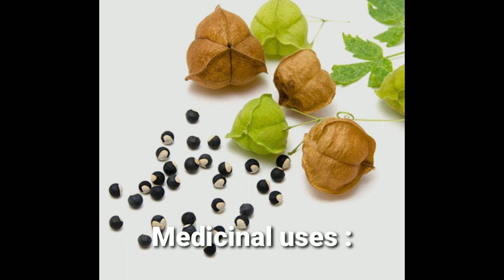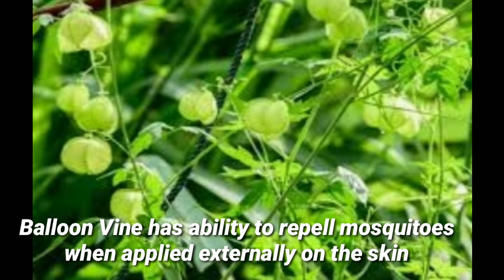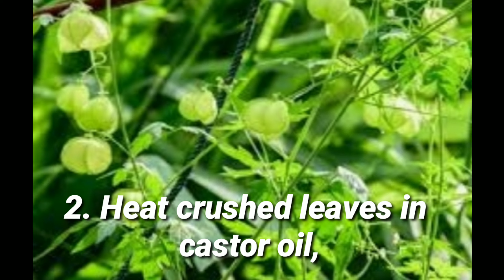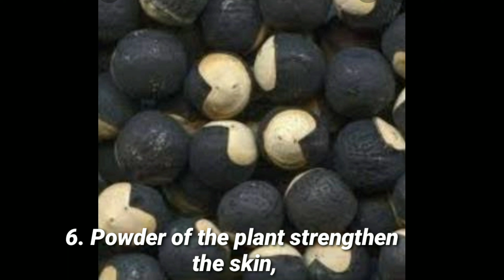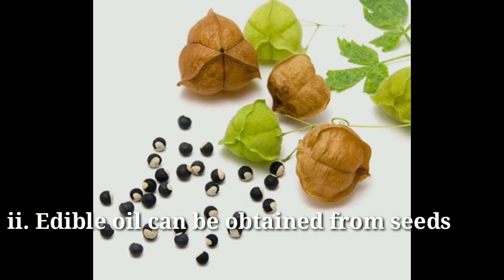Balloon Vine Plant. Health benefits /Treatments, Medicinal uses and side effects (Olunyeleketo)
Welcome to Herbal Medicine Video of Balloon Vine plant.
Am Hoza Angelica, Here I have Provided home remedies to treat different diseases and  infections using herbal medicine. (Balloon Vine plant)

I have provided Health benefits, Medicinal uses, Traditional uses and it's side effects in case taken overdose or Not Recommended to consume it.

In the video I have put every thing required for better treatment.